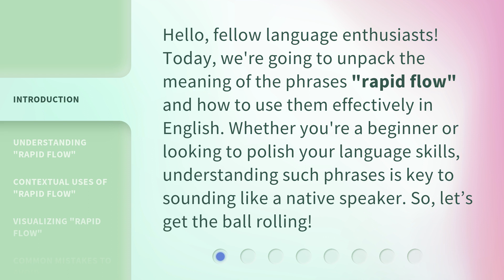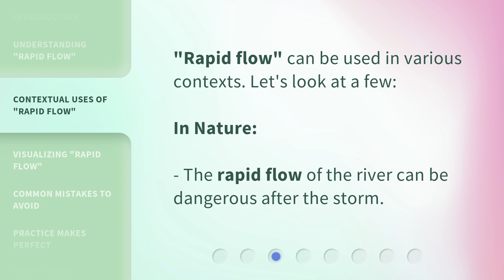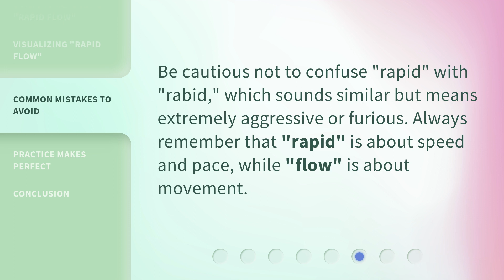Unraveling "Rapid Flow": Dive Into English Phrases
Unraveling 'Rapid Flow': Dive Into English Phrases • Discover the meaning and uses of the phrase 'rapid flow' in English. Learn how to incorporate this versatile phrase into your language skills to sound like a native speaker. Explore different contexts, visualize its essence, and avoid common mistakes. Watch now!

00:00 • Introduction - Unraveling "Rapid Flow": Dive Into English Phrases
00:32 • Understanding "Rapid Flow"
01:02 • Contextual Uses of "Rapid Flow"
01:36 • Visualizing "Rapid Flow"
01:55 • Common Mistakes to Avoid
02:15 • Practice Makes Perfect